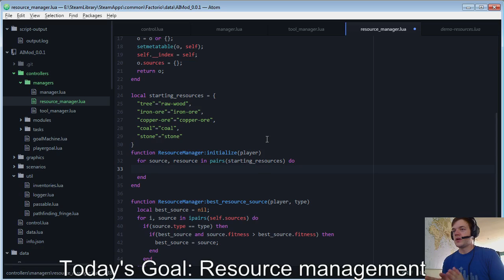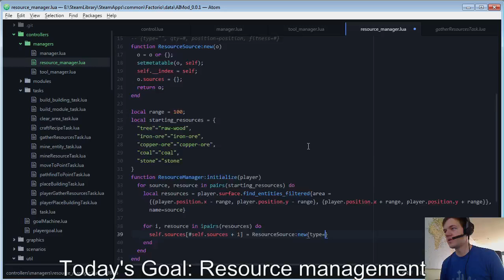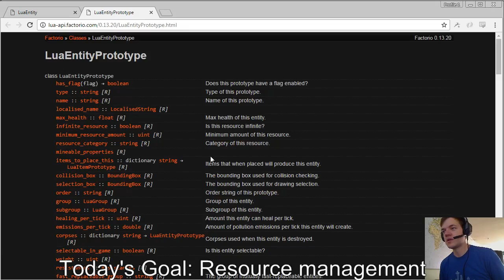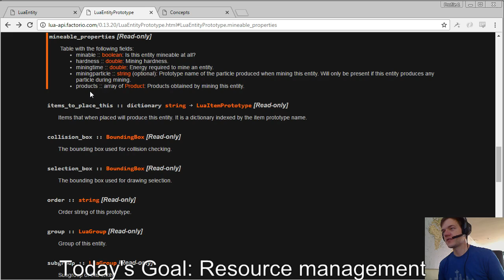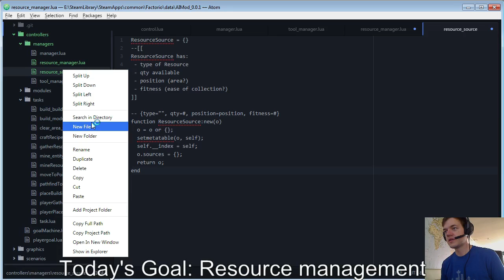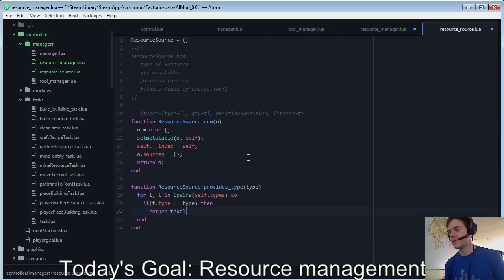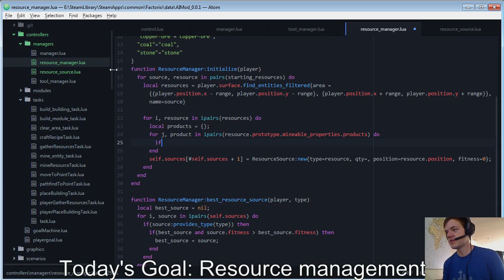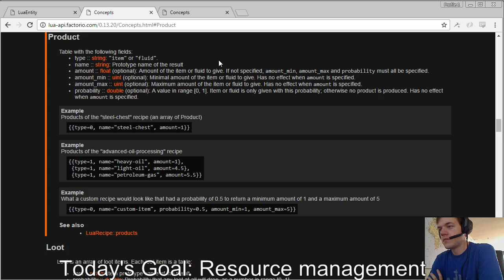Meta-Factorio Episode 7.2: Coding an AI to play Factorio